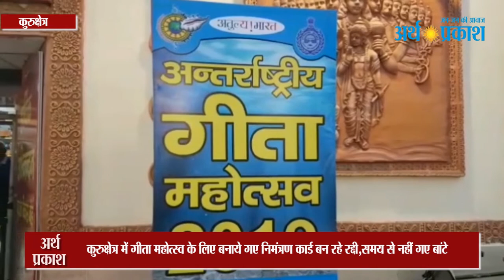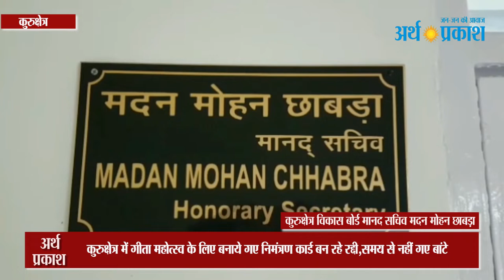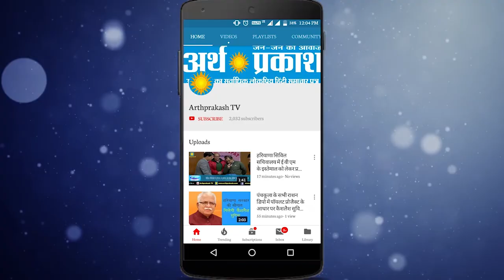गीता जयंती पर बने निमंत्रण कार्ड पेटियों में बंद धूल फांक रहे, देखें एक्सक्लूसिव रिपोर्ट